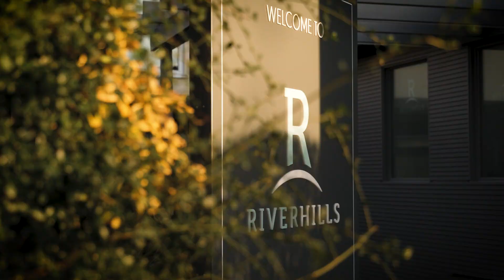Riverhills Health Club & Spa